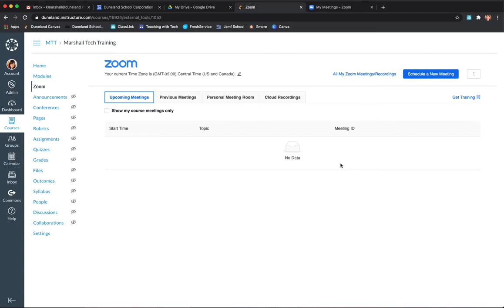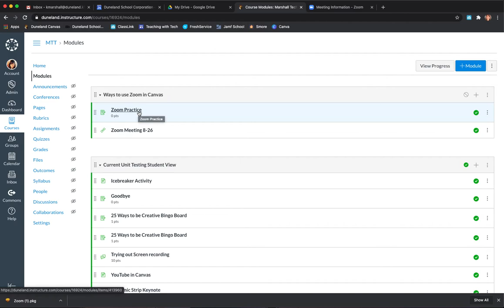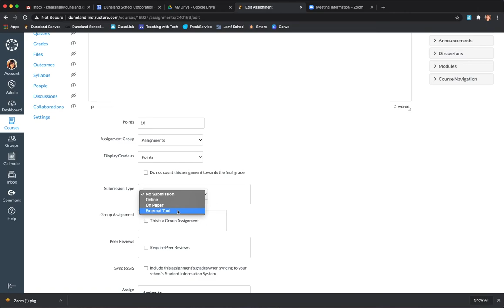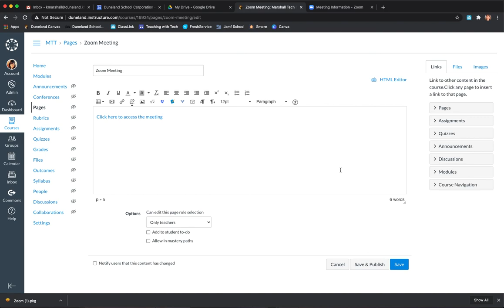Adding Zoom to Canvas